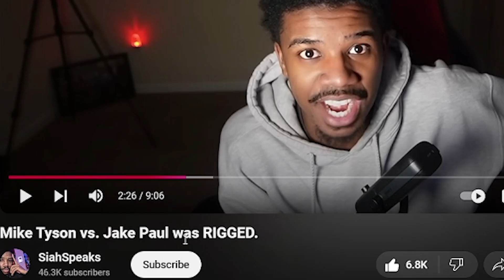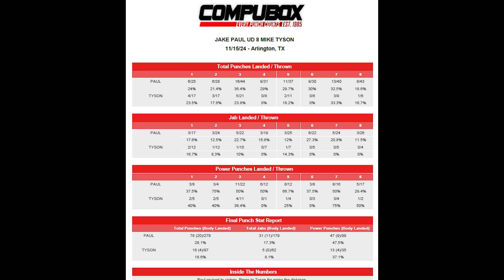Jake Paul vs Mike Tyson Was Not Scripted.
Defending Mike Tyson from claims about him being a sellout and scripting a fight with Jake Paul.